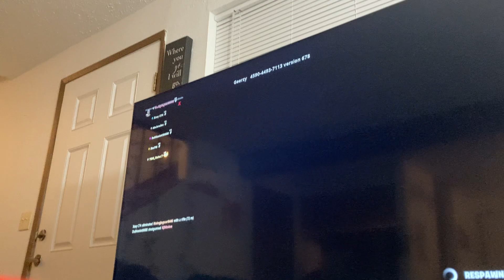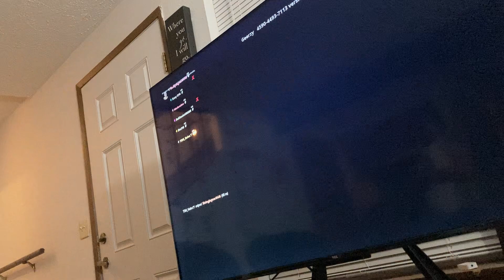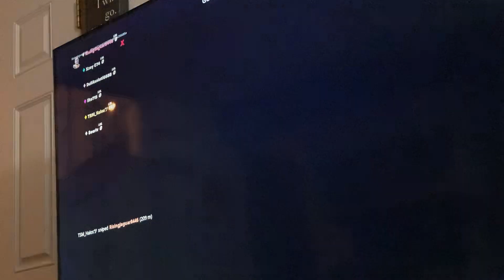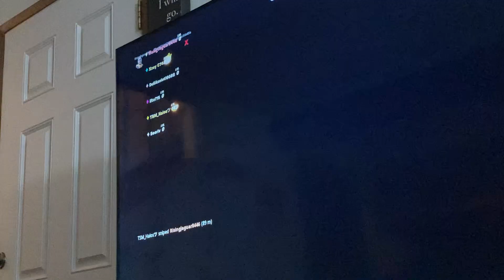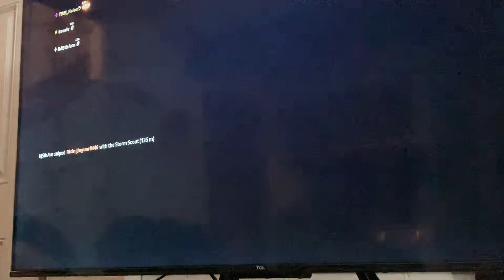February 12, 2024